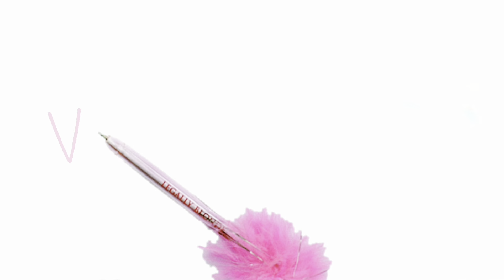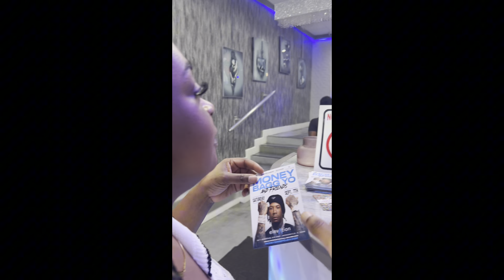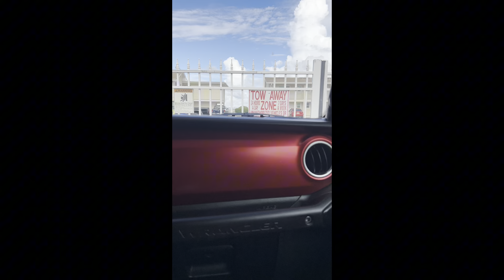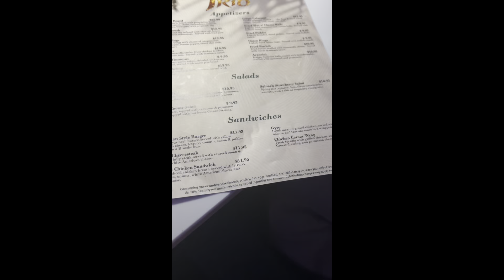24 hours in Jacksonville ☀️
Come with me on a mini girls trip to Jacksonville FL. We’re here for a good time not a long time baby 😂